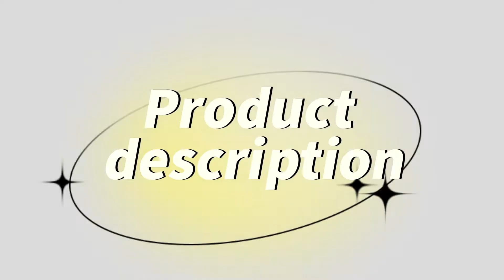Vitamin k2 Mk7